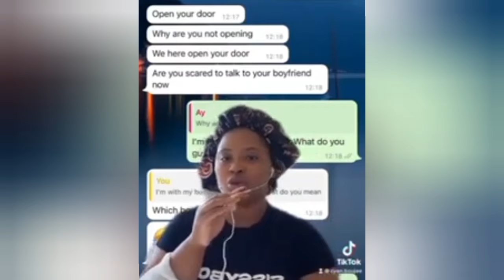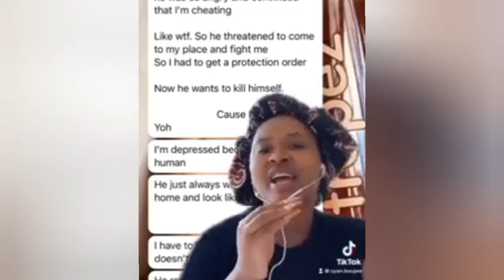CYAN BOUJEE.....A CLEAR REPRESENTATION OF A GENERATION WITH HAPPY PICTURES BUT A DREADFUL REAL LIFE